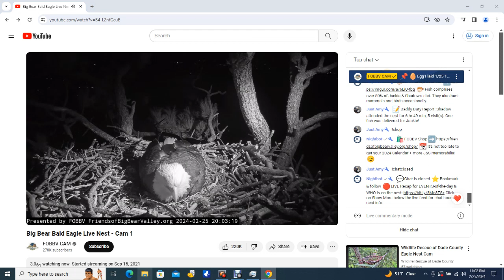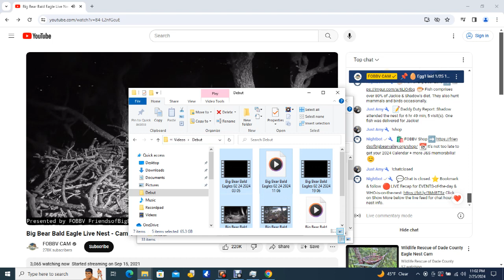Big Bear Bald Eagles 02/25/2024 19:07